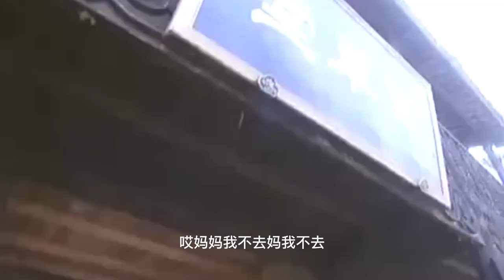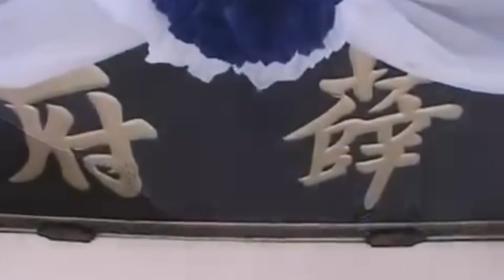【民国宅斗剧】宅门妻妾15|刘恺威抛妻弃子当上赘婿，被抛弃的她为爱黑化生下儿子变身豪门第一夫人...|《大丫鬟》《陆贞传奇》马雅舒 杨蓉《寂寞空庭春欲晚》《如意》刘恺威《宫》杨幂《那年花开月正圆》孙俪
更多好看经典的中国电视剧：
主演：马雅舒、刘雪华、刘恺威、吴磊等联合主演。
剧情简介：该剧是从刘琦真和安华共同经营着刘家祖传油坊开始，围绕几个女人之间的重重矛盾展开了一幕幕情爱纠葛的悲情故事。